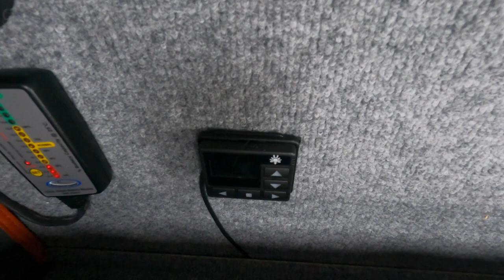Alu-Cab Khaya Camper at AVO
Check out this Alu-Cab Khaya 2-sleeper that was just wrapped up at Asheville Vehicle Outfitters!

The Khaya is available in both a 2-sleeper and 4-sleeper model with the option to be fully outfitted as a camper or as a basic model. These drive-off units are designed to maintain your vehicle’s versatility, without compromising on creature comforts and functionality.